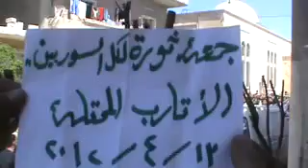13 4 Al Atarib Aleppo أوغاريت الاتارب حلب , مظاهرات جمعة ثورة لكل السوريين